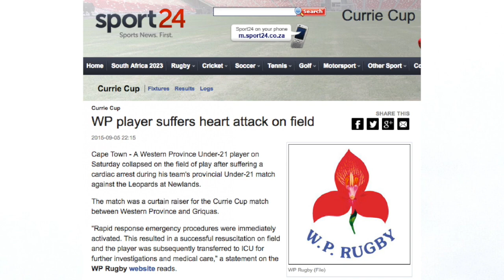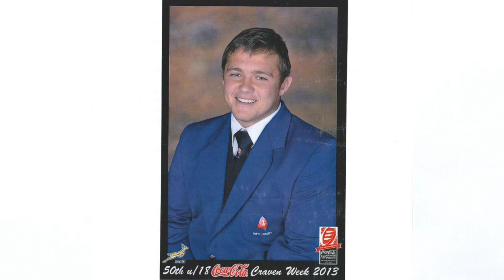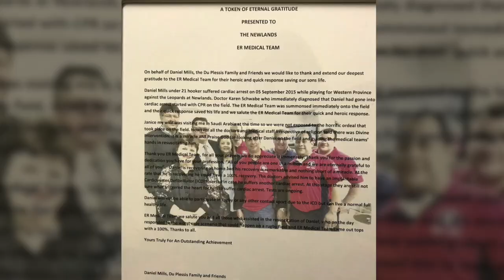My heart stopped - But then my life began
On 5 September 2015, Daniel du Plessis was playing for the under 21 DHL WP rugby team against the Leopards from North West Province at DHL Newlands when he collapsed. This month marks exactly two years after Daniel suffered a cardiac arrest on the field. Miraculously, and with fast and efficient medical help at the time, Daniel survived and lives to tell his remarkable story.